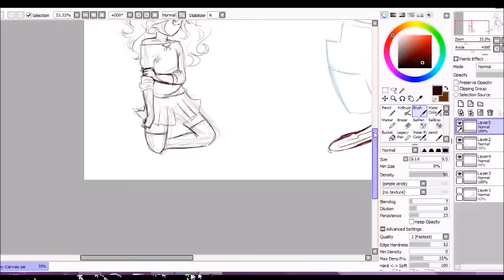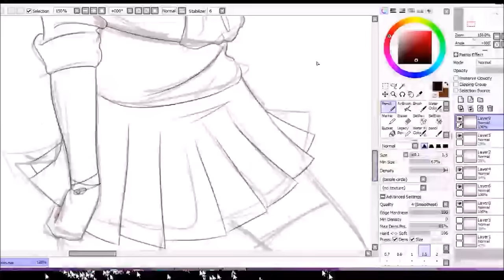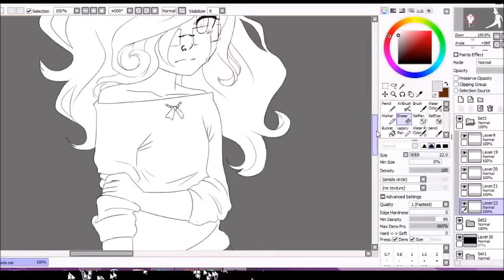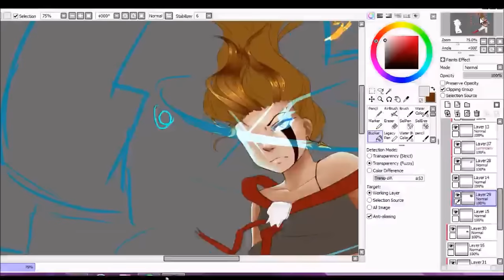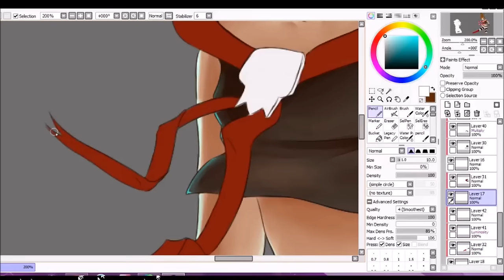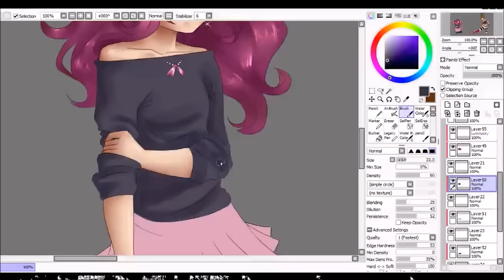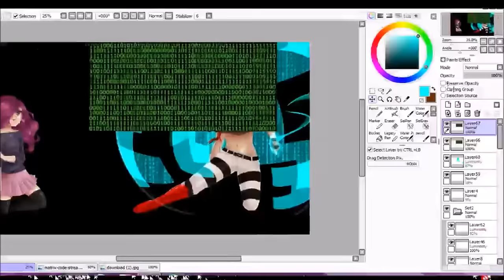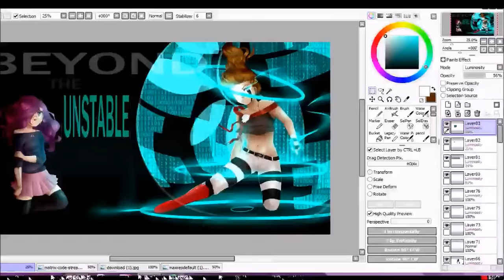Let's Draw: The Echo in the Mirror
SPEEDPAINT SUNDAY #20! This took like five hours and I felt like a husk after I was done. An accomplished husk. Anyway, this is for my webcomic that I'm always blabbing about and take to long to update, Beyond the Unstable Echoes.

Songs used
Nom de Famille - Detective Orange
Without You - Detective Orange
Echo (Gumi English) - Crusher-P